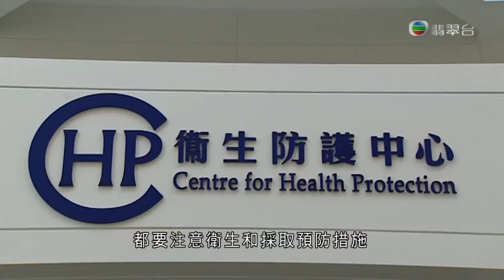11-10-2013 | 李嘉瑩 | 母子二人進食海鮮後染上霍亂